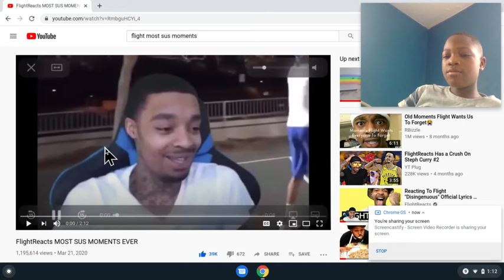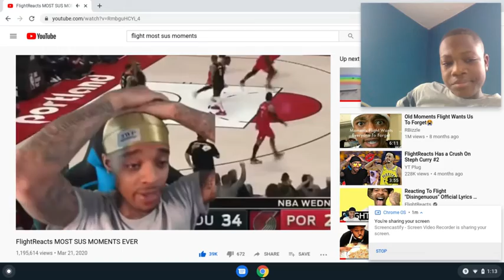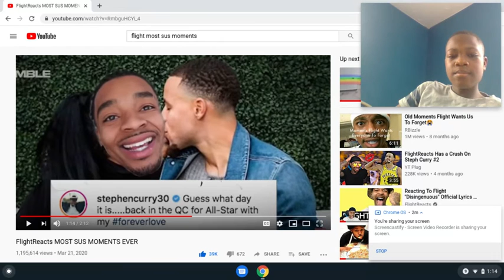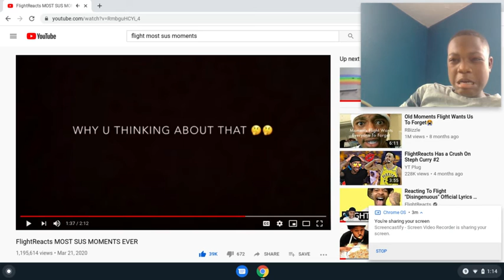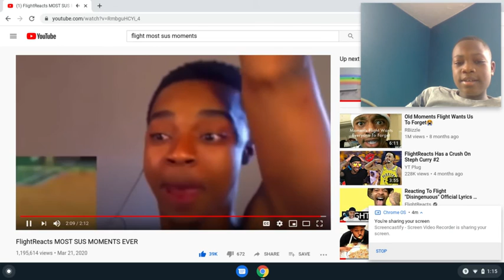Flight You Need Help! FlightReacts Most Sus Moments Ever Reaction!